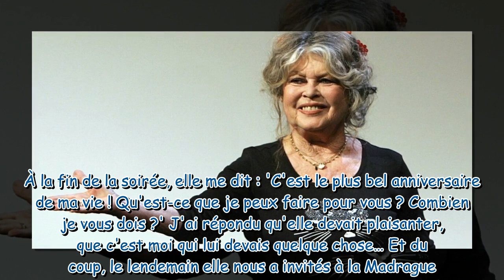"Elle mettait une perruque et…" : le musicien Chico révèle l'amusante habitude de Brigitte Bardot du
"Elle mettait une perruque et…" : le musicien Chico révèle l'amusante habitude de Brigitte Bardot durant leurs soirées de fêtes